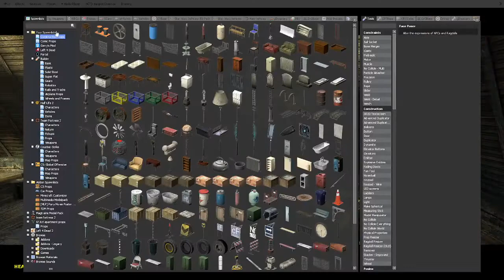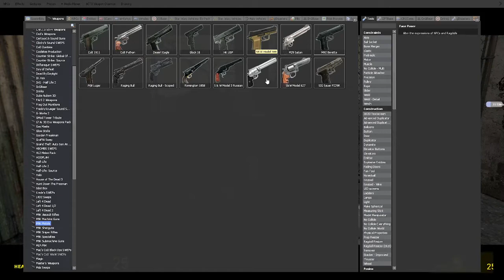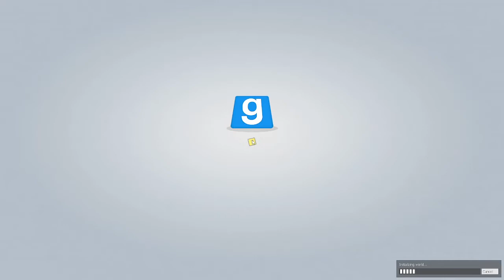Cody Plays Garry's Mod Part 10